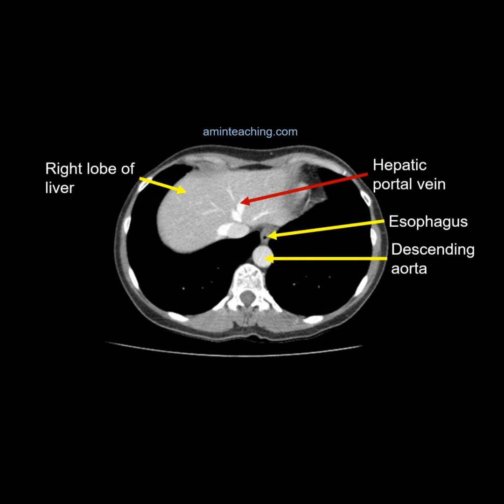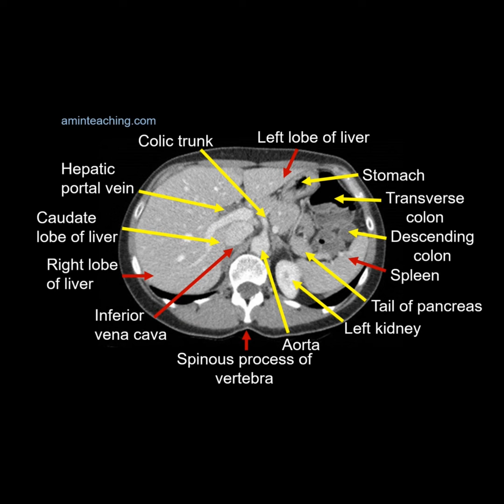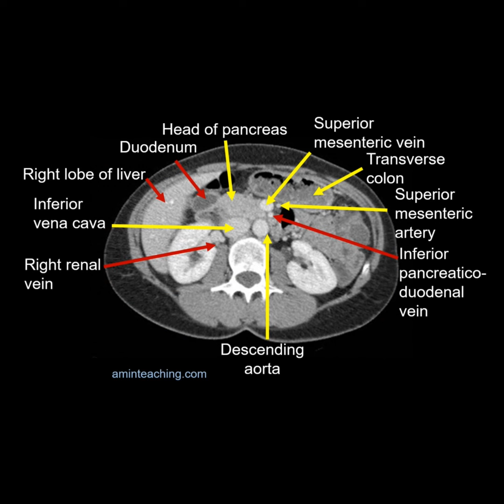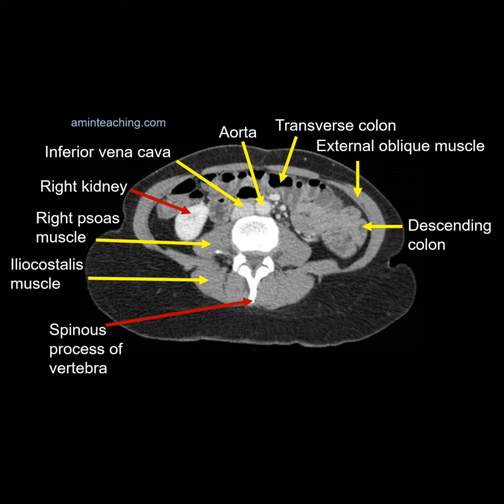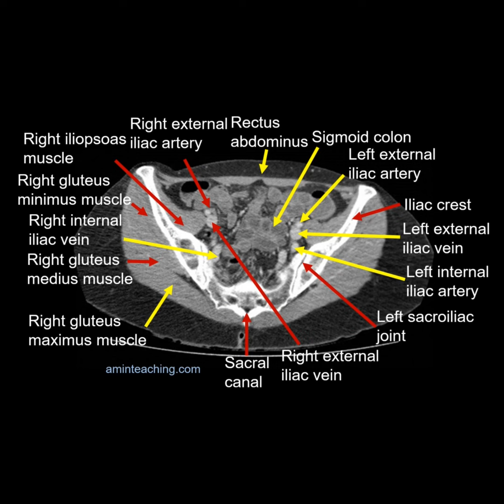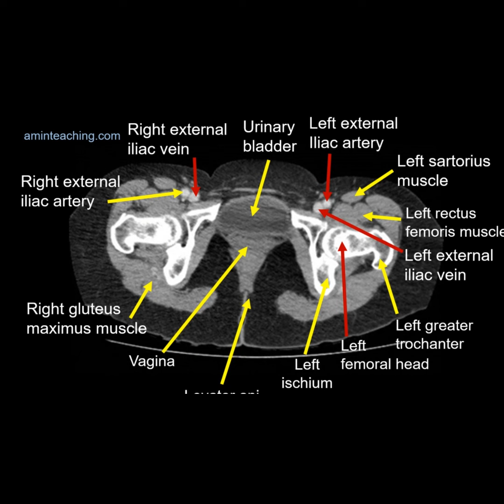CT scan abdomen - a quick image based anatomy review (in 6 min) 🤩